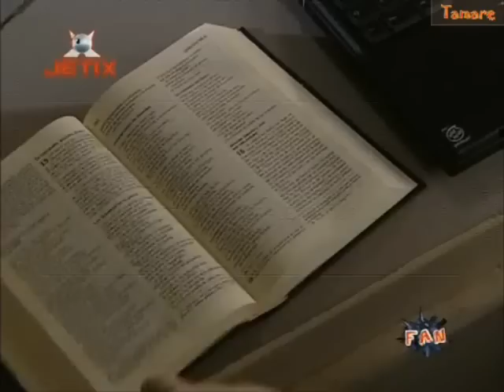Jazmin Beccar-Malena en Romeo y Julieta parte1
cap. 1-6
El link con la lista de los capitulos de la novela "Romeo y Julieta"